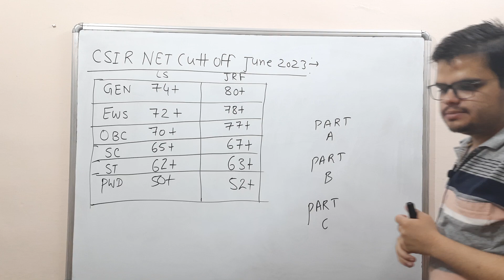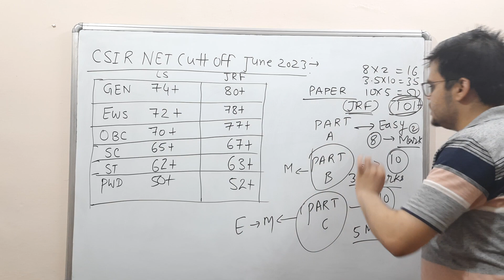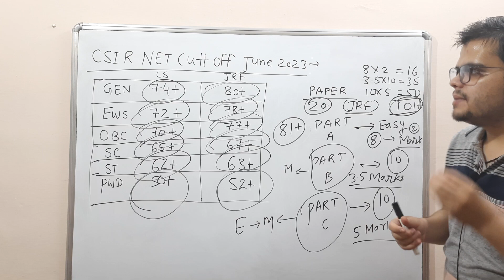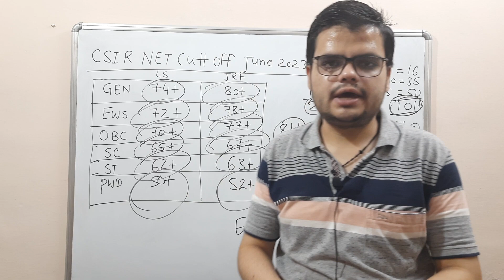expected cut off of csir net